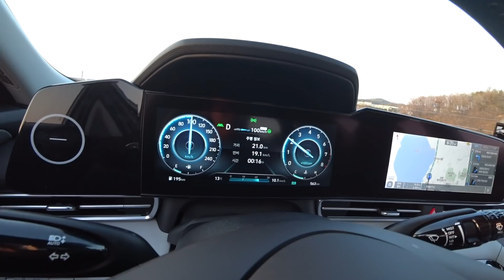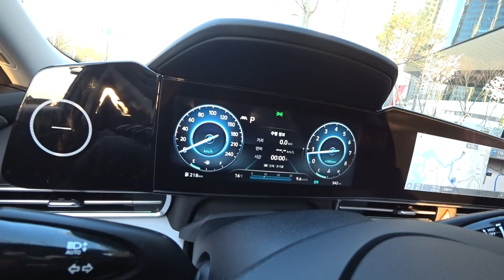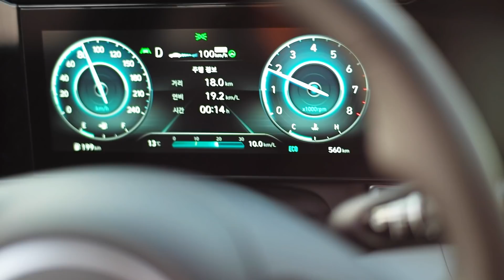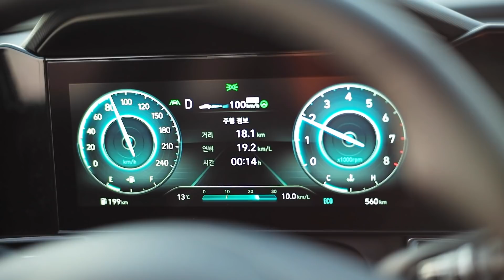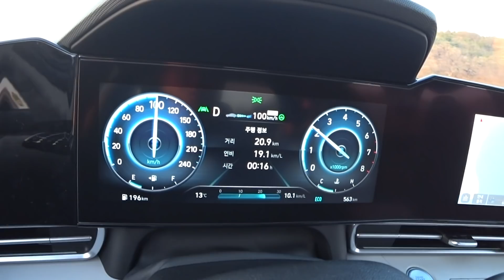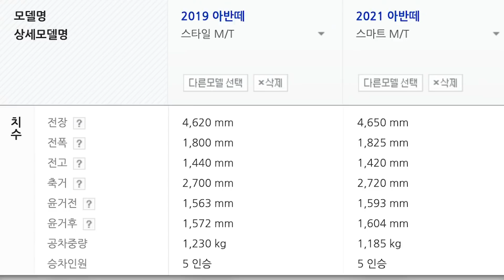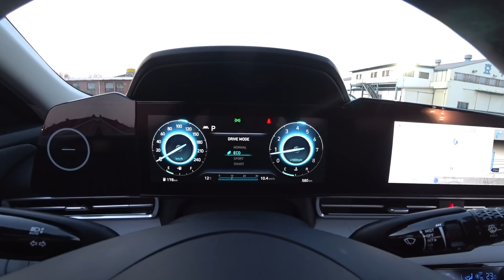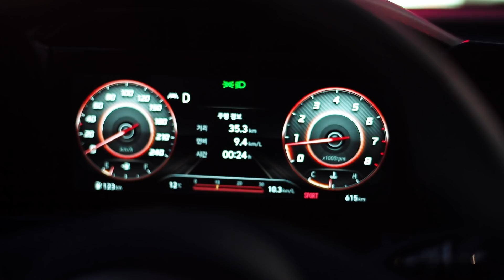신형 아반떼 시승기!! "삼각떼 디자인 끝판왕" 2470만 원 풀옵션 아반떼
*본 영상은 현대자동차로부터 행사에 초청받아 제작했습니다.*

안녕하세요. 안오준입니다.

이번 시승기는 신형 아반떼의 첫 주행 소감입니다.
1.6 자연흡기 가솔린 엔진에 CVT 미션이 조합된 모델이며, 실내외가 파격적으로 바뀌었죠.

파주로 다녀오는 시승에
갈때는 연비주행, 올때는 스포츠주행을 해봤습니다.